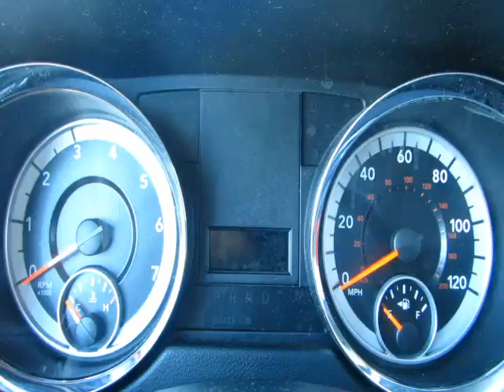2014 DODGE RAM C/V For Sale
Title: 2014 DODGE RAM C/V For Sale